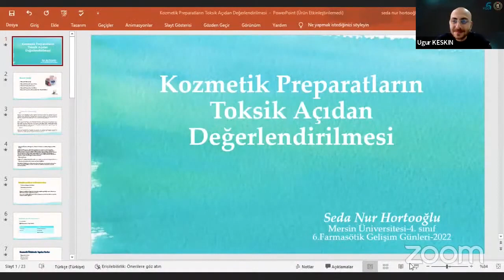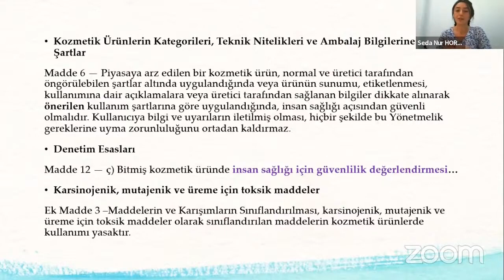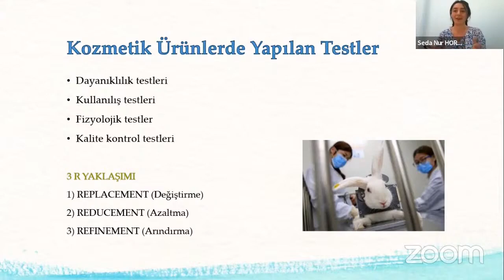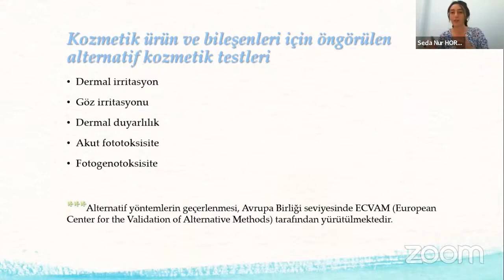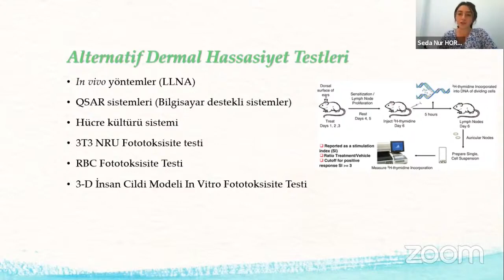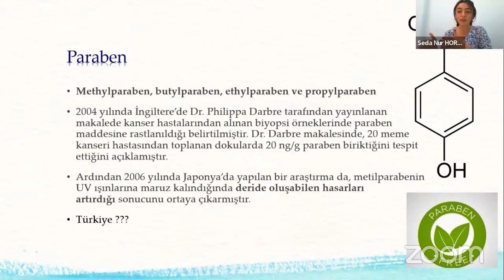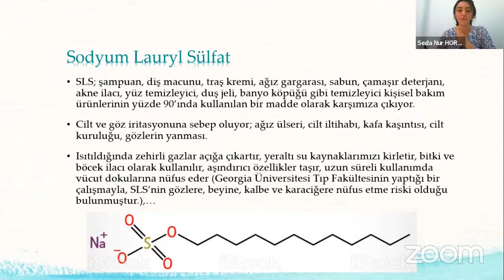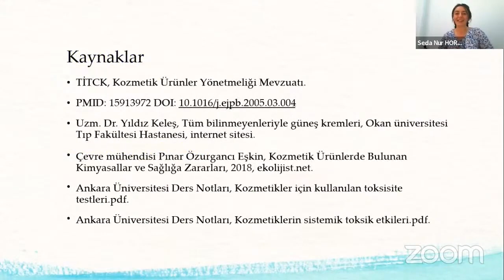Kozmetik Preparatların Toksik Açıdan Değerlendirilmesi - Seda Nur HORTOOĞLU | 6. FGG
Mersin Üniversitesi Eczacılık Fakültesi 4. Sınıf Öğrencisi Seda Nur Hortooğlu da 6.FGG’nin bir parçası!

“Kozmetik Preparatların Toksik Açıdan Değerlendirilmesi” konusu ile bize eşlik etti.

Hepimizin kendindenbirparçabul'duğu 6.FGG oturumlarının yayın kayıtlarına buradan ulaşabilirsiniz.